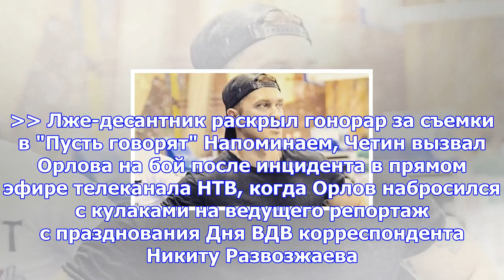Дебошир «колобок» побил журналиста-«плейбоя» из перми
Фото: ВКонтакте Александр Орлов ("Колобок"), ударивший корреспондента НТВ в прямом эфире, в бою одер...